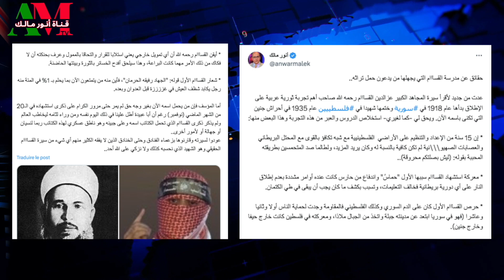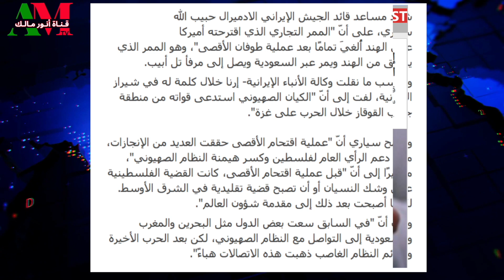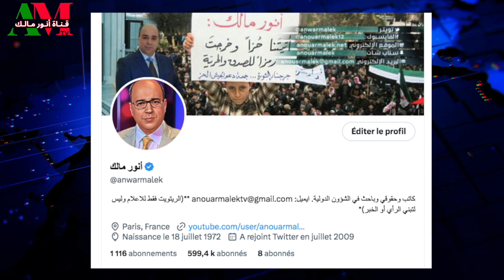أنور مالك يضع الحد الفاصل بين التصهيـــــن والتصفــون في العدوان على قطـــاع غــــــــــزة